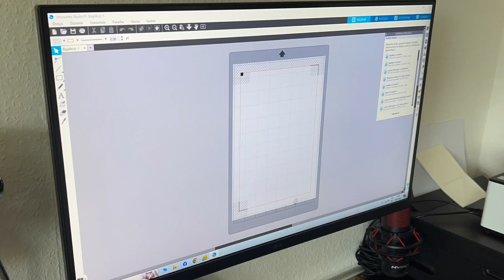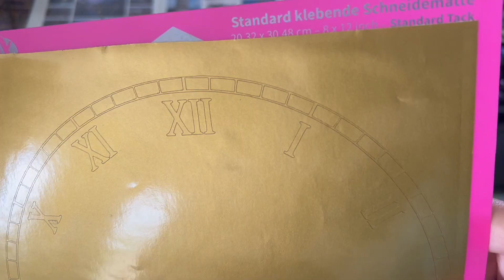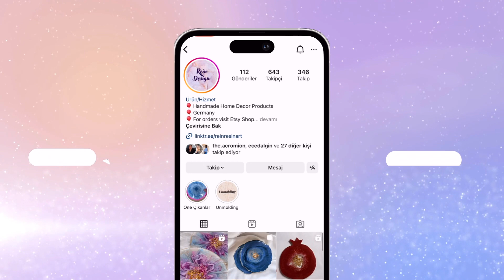Epoksi Reçineyle Saat Yapımı - Silhouette Portrait 3 ile Saat Kadranı Yapımı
Epoksi reçine hazırlama
Epoksi reçine sanatı alınması gerekenler
Epoksi reçine nasıl yapılır
Epoksi reçine yapımı için gerekli malzemeler
Epoksi reçine
Epoksi reçine sanatı
Epoksi silikon kalıp nasıl yapılır
Epoksi bardak altlığı yapımı
Epoksi boyaları
Epoksi çalışmaları
Epoksi Reçine bilinmesi gerekenler
Epoksi nasıl yapılır
Epoksi ile neler yapılır
Resin Art
Epoksi gaz maskeleri
Epoksi hobisi